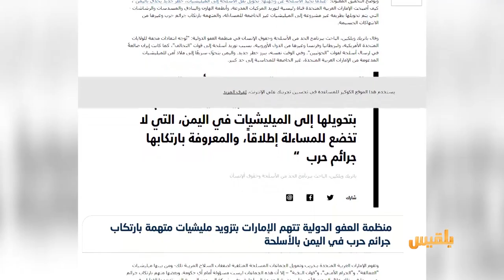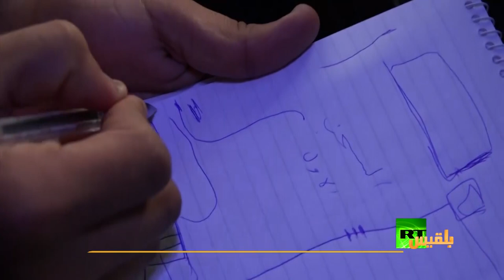العفو الدولية تتهم الإمارات بتزويد مليشيات في اليمن بالأسلحة| تقرير ياسين التميمي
اتهمت منظمة العفو الدولية الإمارات بنقل أسلحة قدمتها دول غربية الى فصائل غير خاضعة للمساءلة متهمة بارتكاب جرائم حرب في اليمن.
وقالت المنظمة في بيان إن القوات الإماراتية تحصل على أسلحة بمليارات الدولارات من دول غربية ودول أخرى، لتقوم بنقلها إلى مليشيات في اليمن
وقالت المنظمة إن الإمارات قامات بتدريب وتسليح آلاف المقاتلين اليمنيين، ومعظمهم في المحافظات الجنوبية كجزء من القوات التي تقاتل مليشيا الحوثي...